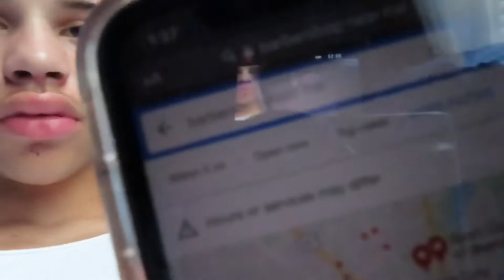BEST DAY EVER...😝